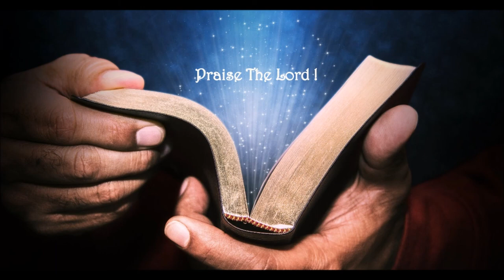Bwkha Kwtal || Kokborok Gospel Song